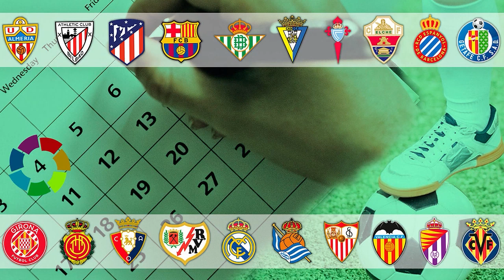Los mejores derbis de España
Los mejores derbis de España como es el derbymadrid entre Atlérico de Madrid vs